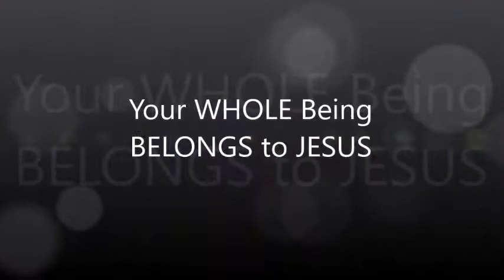update and devotion 4 15 20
Proverbs 5:1-14.  I hope you are encouraged to walk with Jesus.